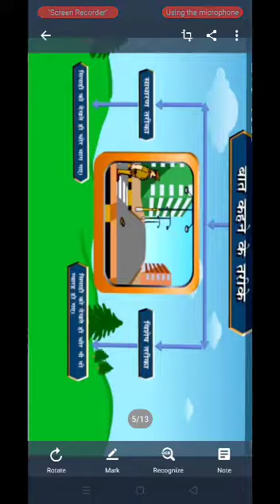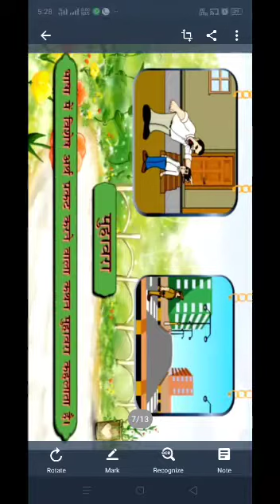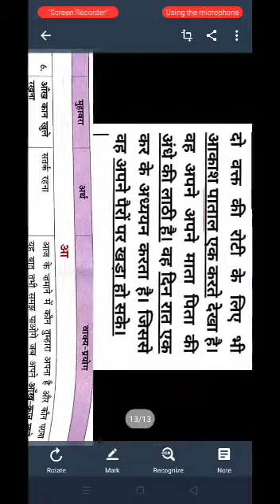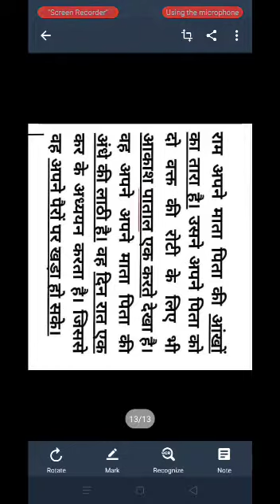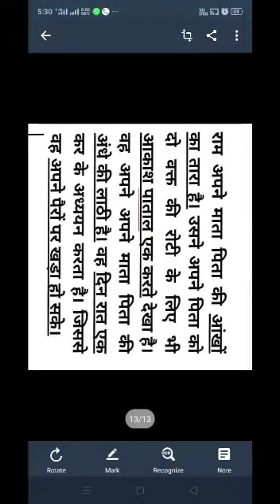कक्षा - 8, विषय - हिंदी व्याकरण (मुहावरे), रावल इंटरनेशनल स्कूल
प्रस्तुत वीडियो द्वारा मुहावरों और उनके प्रयोग की जानकारी दी गई है।

Rawal Online Classes  कक्षा 8  विषय हिंदी व्याकरण मुहावरे रावल इंटरनेशनल स्कूल